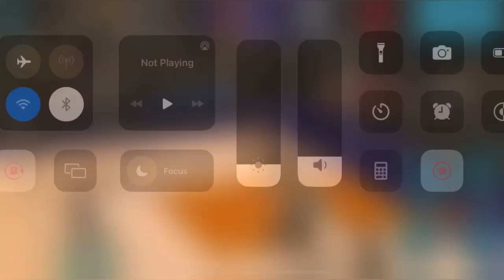*NEW* NBA 2K MOBILE REDEEM CODES AUGUST 2023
Today in this interesting video we are going to tell you about New Codes for NBA 2K MOBILE 2023.

Cover Topics :-

1- nba 2k mobile redeem code
2- nba 2k mobile codes
3- nba 2k mobile codes 2023
4- nba 2k mobile codes 2023 august
5- codes nba 2k mobile 2023
6- redeem codes nba 2k mobile
7- nba 2k mobile redeem codes 2023
8- nba 2k mobile redeem code new
9- nba 2k mobile new codes august 2023
0- nba 2k mobile codigos
1- codigos de nba 2k mobile
2- codes nba 2k mobile
3- nba 2k mobile

Just follow the steps below to redeem codes in NBA 2K Mobile :-

1 - Open the app.
2 - Go to the redeem section (It's on the left side of the screen).
3 - Now enter any of the active codes from above.
4 - Click on the Pen button.

That's it, as soon as you click the button the rewards will pop up on your screen and will be automatically added to your in-game account.

NBA 2K Mobile is a 3D basketball game where players get to experience all the thrills of NBA 2K on their smartphones. They get to build their own dream NBA team, pick the five players they want on the court, and compete in online matches against other players. It is available to download on both Android and iOS.